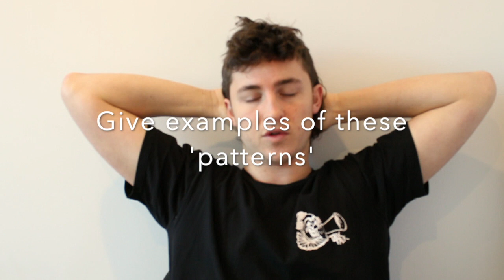Lachie’s Story (Anxiety, Depression, Career Struggles) - Path to Peace #10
In this interview, Lachie talks on the overarching impact of anxiety, leading into depression and a suicide attempt. Lachie has found strength and rehabilitation through engaging in healthy behaviours, being open with others, and trying new things!

Mental Health, Mental Health interview, Anxiety, Depression Mental Health Stigmas, Mental Health Stereotypes, Suicide, Suicidal Thoughts